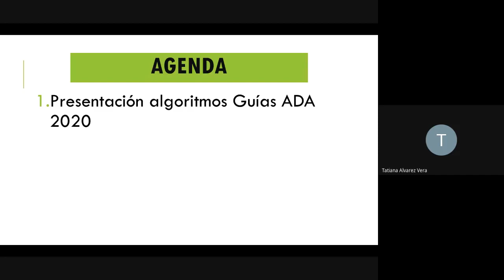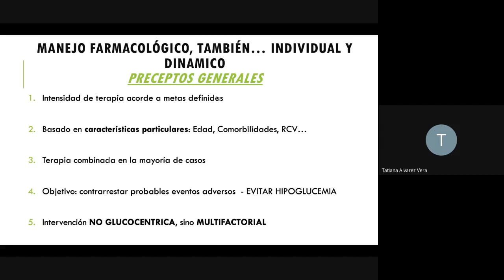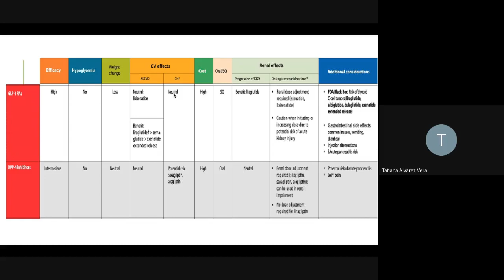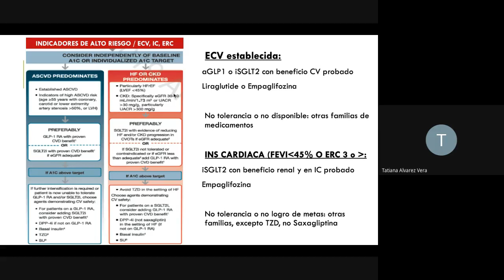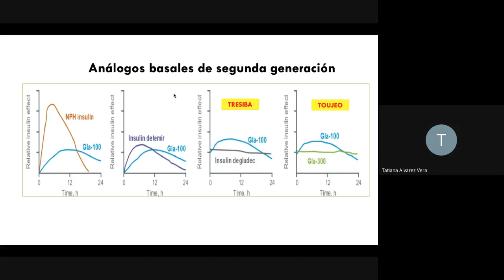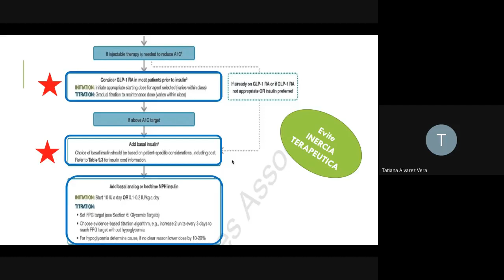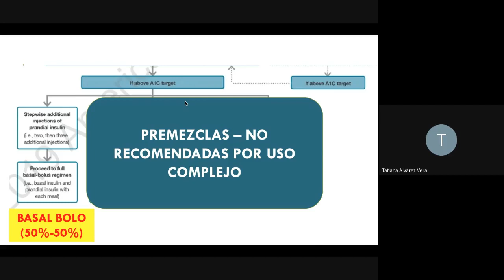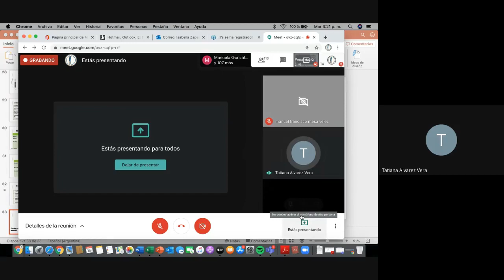¿Qué hay de nuevo en Diabetes Mellitus? ADA 2020, Insulinoterapia (Dra Tatiana Álvarez Vera)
Martes 19  DE MAYO  2:00 PM

*¿Qué hay de nuevo en Diabetes Mellitus? Guías ADA 2020, Intensificación en Insulinoterapia*

Dra. Tatiana Álvarez Vera

Especialista en Medicina interna
Magister en Epidemiologia
Estudiante doctorado Ciencias de la Salud (U de Caldas)
Docente de Pregrado y Postgrado
CÓDIGO DE INGRESO A MEET: ovz-cqfp-rrf